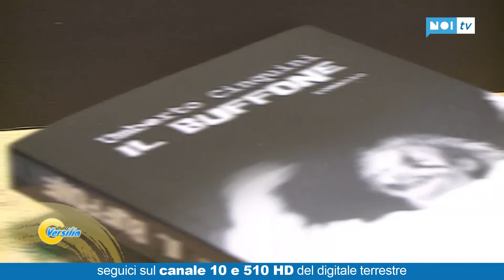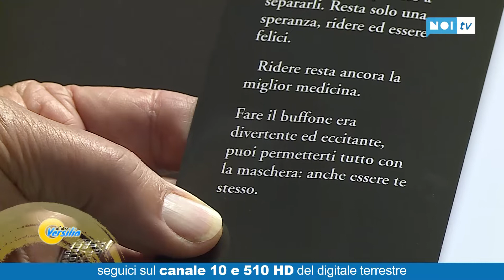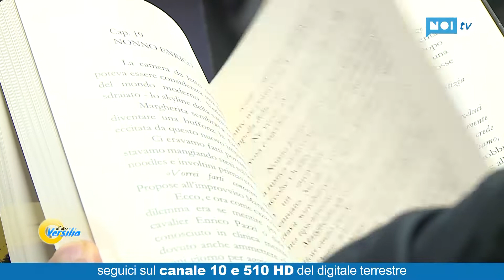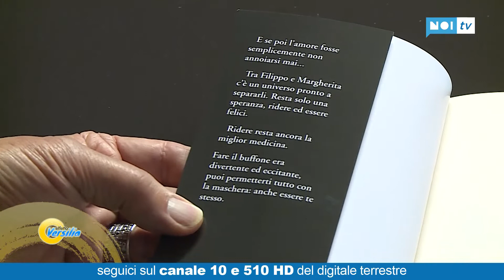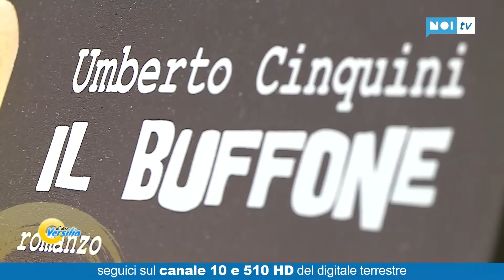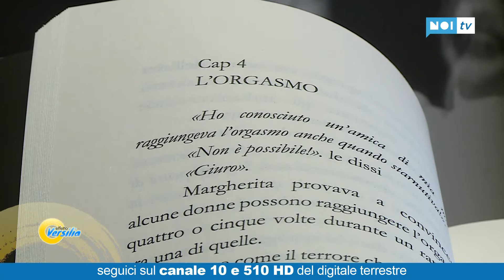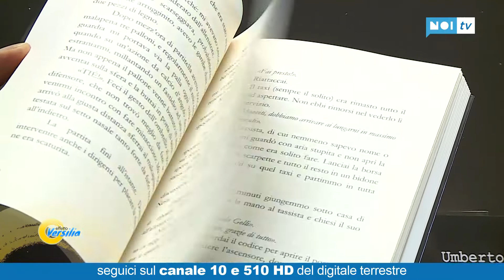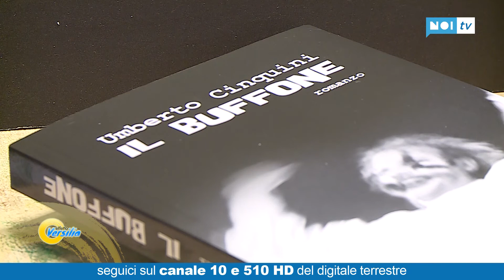Effetto Versilia | Il buffone: ridere è la miglior medicina | 6/12/2019